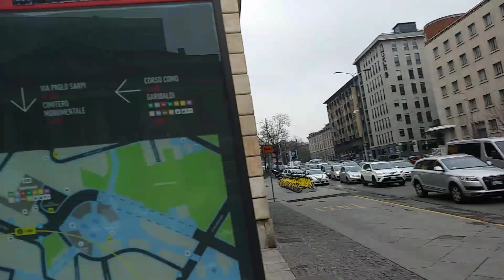Aldo. Maspero. La. Modella in pelliccia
Liceo artistico. Brera 2. Milano